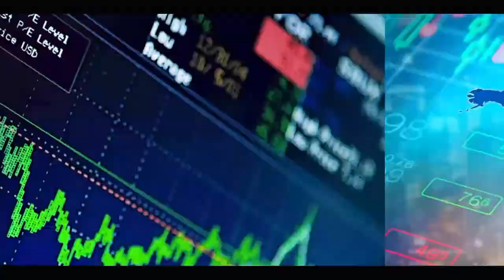Hotel Lagon 2 de Mbour : Deux jeunes se font passer pour des fils de Macky et Idy pour...